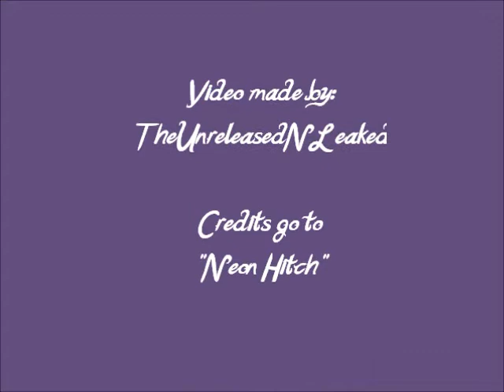Neon Hitch - UNRELEASED - 4. Black Sunshine